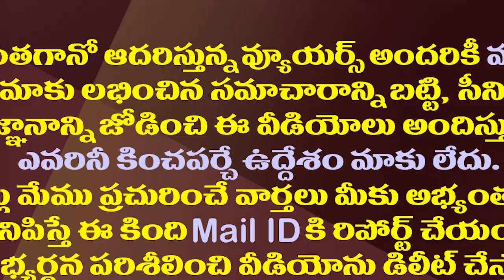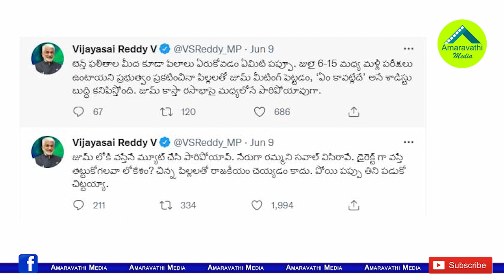జూమ్ లోకి వస్తేనే పారిపోయావ్.. నేరుగా వస్తే..లోకేష్ పై సాయిరెడ్డి పంచ్||Vijay sai counter to lokesh